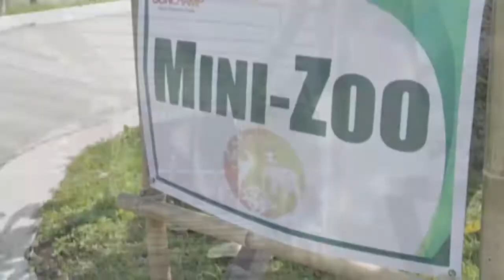EXPLORE, DISCOVER, ROSARIO BATANGAS!